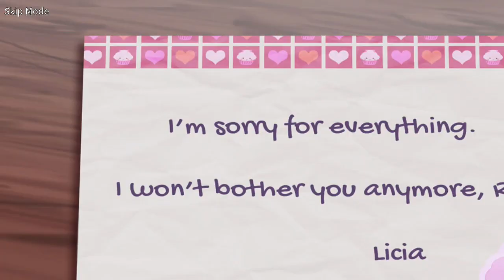Strawberry Vinegar - Full Unedited PS4 Platinum Trophy Gameplay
- From @ebihimes & @RatalaikaGames; this is my full Unedited Platinum Trophy gameplay run from start to finish and can be used as a TrophyGuide to obtain the PlatinumTrophy

"Sakuraba Rie, aged nine, is a cynical and grumpy girl who cares little for her fellow classmates, and does not have a single friend.

That is, until a self-proclaimed demon from the deepest, darkest pits of Hell suddenly appears in Rie's kitchen and steals a tray of cookies.

What will happen between these two young girls? Will friendship blossom between them, or perhaps something more?

Features:
* Succulent, mouth-watering art of food
* 80,000 words long with 6 different endings
* A unique tale of friendship between a young girl and a demon
* Updated blinking sprites and UI"